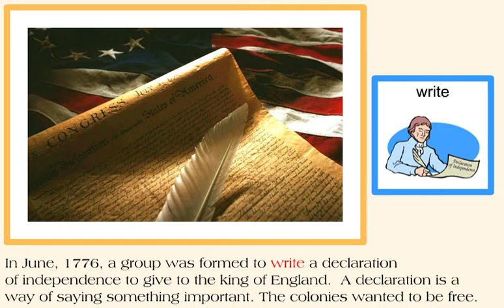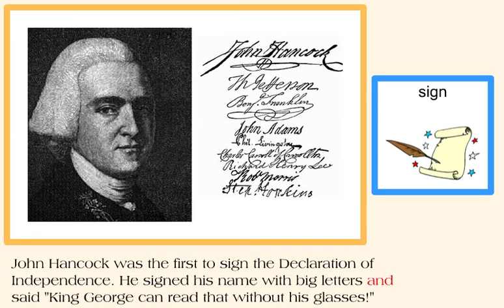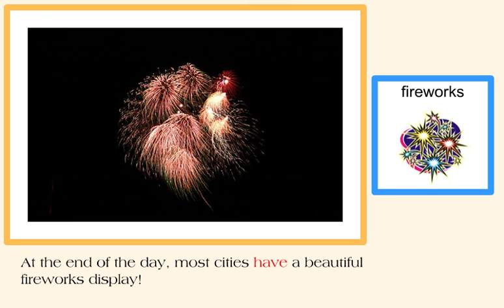Fourth of July